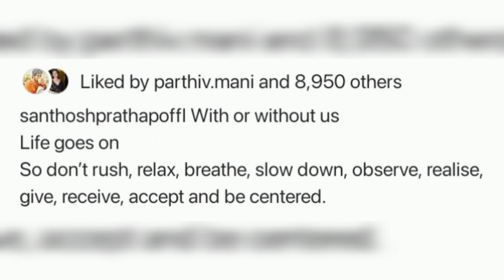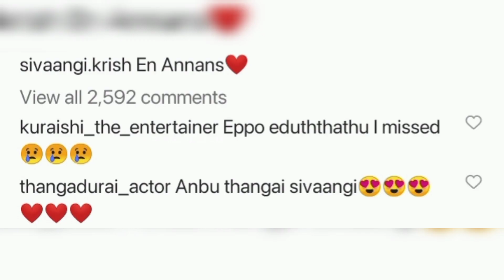💔 Sivaangi oda photo la illanu ivaru romba feel aagitaaru! 😢🤧